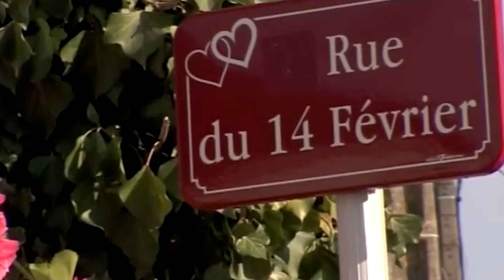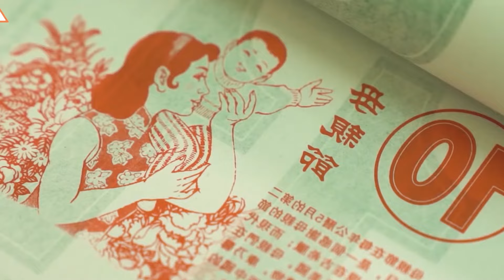Valentine's Day Traditions around the World | V-Day Traditions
How is Valentine's Day celebrated around the world? Many countries have their own Valentine's Day traditions. In this episode Alex Kids Fun takes you around the world to learn about Valentine's Day traditions around the world!

From "Old Love Parade" to giving pigs as gifts to 12 "love days", these interesting Valentine's Day traditions may make you wish you were celebrating Valentine's Day abroad.

00:00 Intro
00:14 Valentine's Day traditions in Philippines
00:36 Valentine's Day traditions in South Korea
01:27 Valentine's Day traditions in France
01:50 Valentine's Day traditions in Germany
02:24 Valentine's Day traditions in Guatemala
02:43 Valentine's Day traditions in Slovenia
03:11 Valentine's Day traditions in China